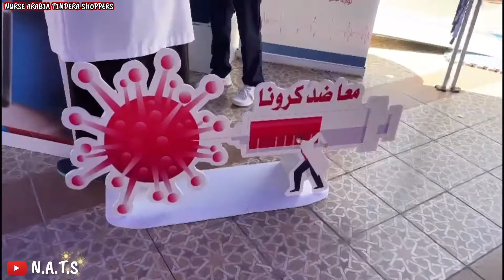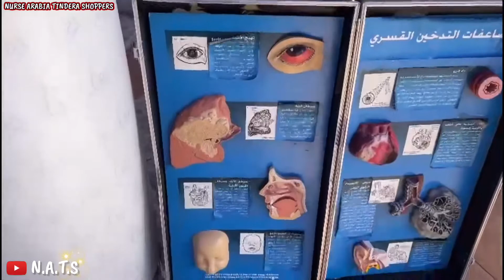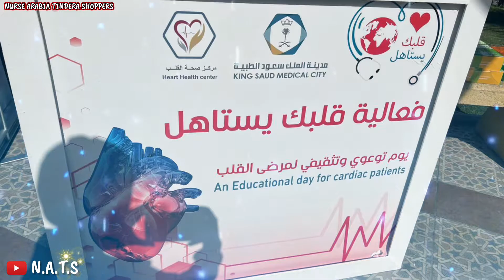TREAT YOUR HEART RIGHT 👍🏻❤️ V25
TREAT YOUR HEART RIGHT
heartdisease
diabetes
health
hearthealth
heart
cancer
cardiology
heartattack
healthylifestyle
stroke
nutrition
highbloodpressure
doctor
cardiologist
bloodpressure
kidneydisease
healthy
fitness
hypertension
heartdiseaseawareness
medicine
weightloss
chronicillness
cholesterol
hearthealthy
healthcare
healthyliving
cardiovascular
medical
bhfyp
Buhay Nurse